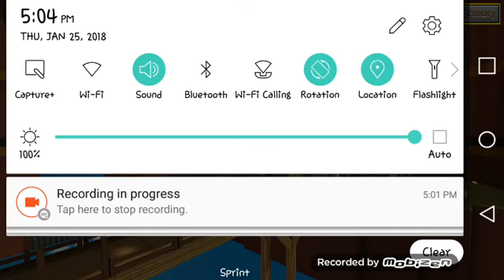Pixel Gun 3D Prototype Gameplay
Best snipee ever